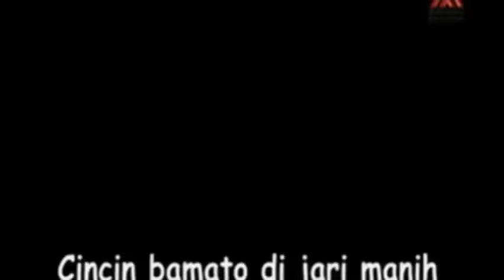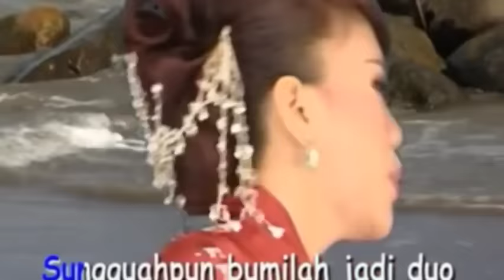Ria Amelia - Cinto Jan Dibali (Official Video) | Lagu Minang Populer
Cinto Jan Dibali by RIA AMELIA
Cipt : Chilung Ramali